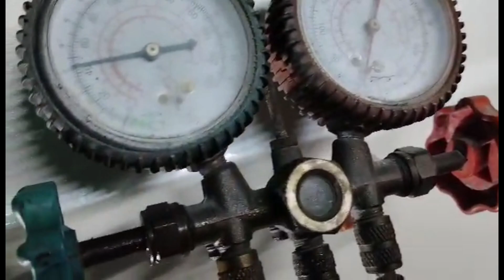INSTALLED RELAY PARA SA AIRCON/ PAGLAGAY NG PREON